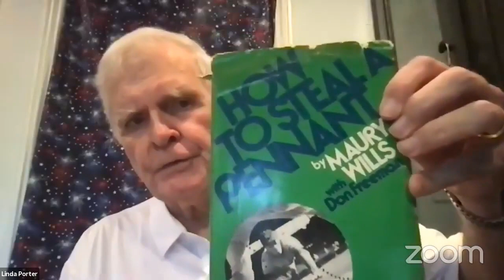Ross visits with Maury Wills on 7/20/2021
Maury Wills  #30 - Legendary Dodger base stealing icon.

Maury Wills  once said  Warren  Spahn  was  the  toughest pitcher for him  to  steal  a  base  against.  See  Ross' chat  with  Maury  here.